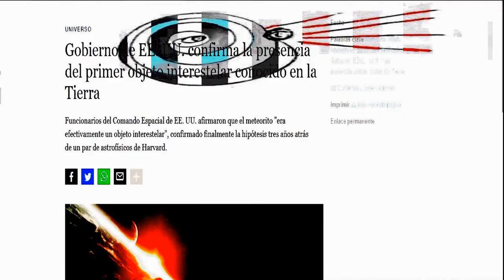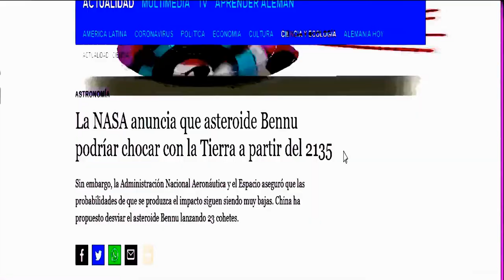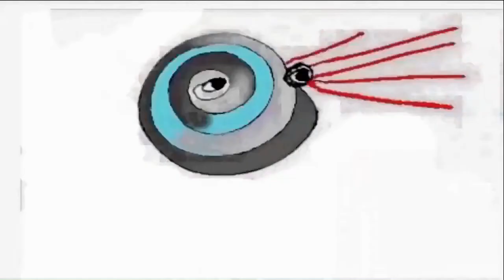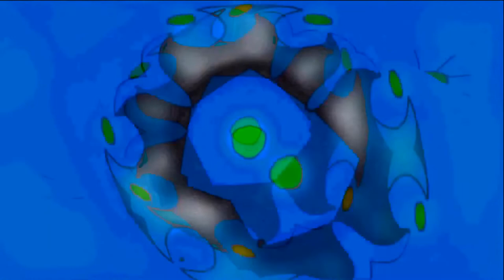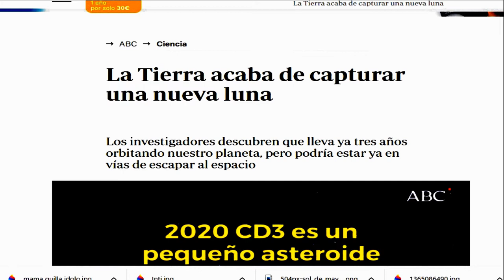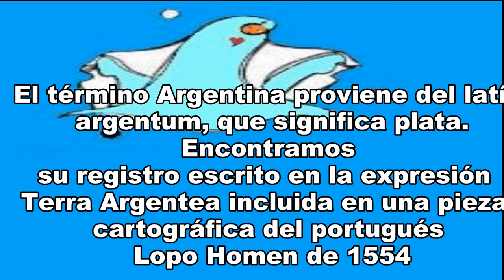profecias PARRAVICINI :IMPACTO EN LA TIERRA.. LA AMNIS- 3/4 COMIENZO DEL MAL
PARRAVICINI 3 PARTE DEL VIDEO COMIENZO DEL MAL. EN ESTE CAPITULO VAMOS A TRATAR DESDE EL IMPACTO QUE SUFRIRIA LA TIERRA , LA SEPARACION DE AMERICA DEL NORTE . CENTRAL Y LA PARTE DEL SUR. LA NUEVA LUNA AMNIS Y SU RELACION CON ARGENTINA
Rubén Demirjian